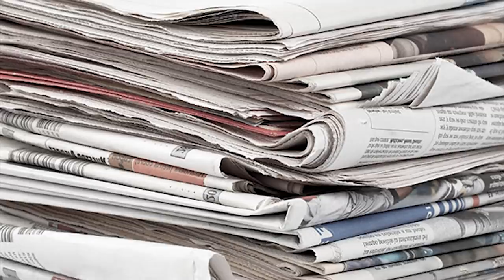sangsot ka jingim namar ka jingduk hap im ha khrum jingkieng||Education Video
all about the life success of a young lady
Education Video